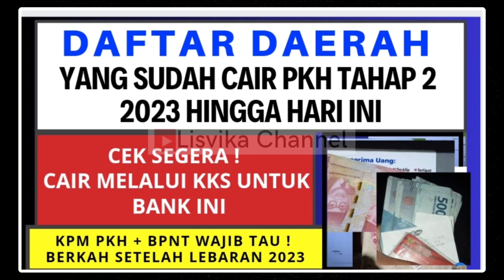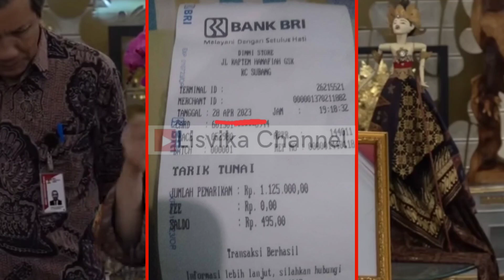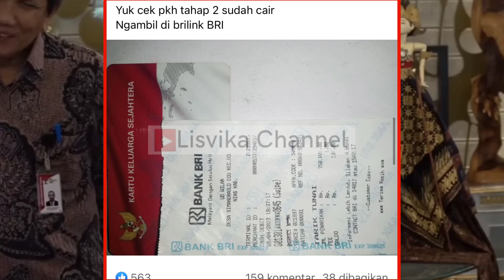YES ! CAIR .. CAIR PKH TAHAP 2 RESMI CAIR MELALUI KKS UNTUK DAERAH INI ! CEK SEGERA (SEMUA BAHAGIA)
Cairkan segera ! Daftar Daerah yang sudah cair BPNT Tahap 2 maret - april 2023 Hari ini melalui KKS

Bantuan pemerintah, bantuan kemensos, PKH, PKH tahap 2, PKH 2023,pencairan PKH tahap 2 2023, PKH tahap 2 cair Februari, PKH tahap 2 april , bansos tunai, bansos 2023, bpnt, bpnt 2023, bpnt cair 3 bulan, bpnt cair kantor pos, kks,KPM, prakerja, prakerja gelombang 48, daftar bansos cair 2023, jadwal resmi pencairan bansos, informasi penting pemerintah, bpnt tahap 1 cair melalui pos, bansos terbaru 2023, tanggal penting pencairan bansos dibulan maret 2023, pencairan pkh dan bpnt tahap 1 maret 2023, pkh hari ini, bpnt tahap 3 dan 42023